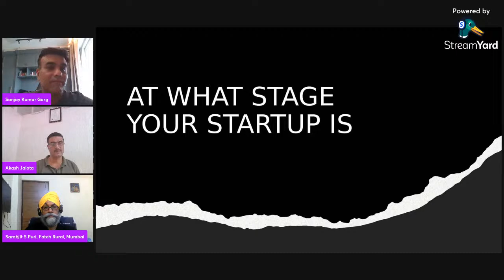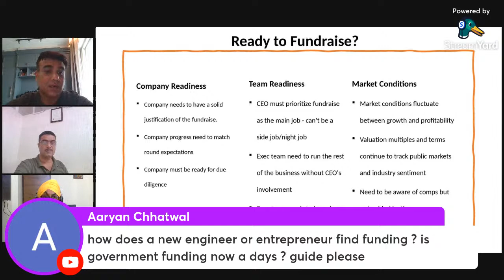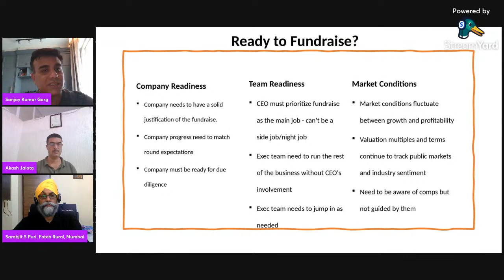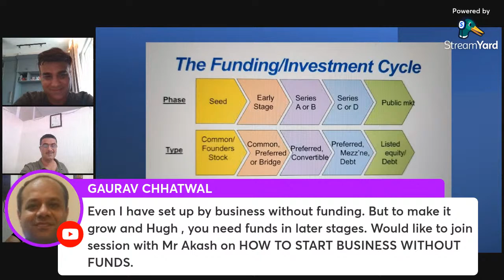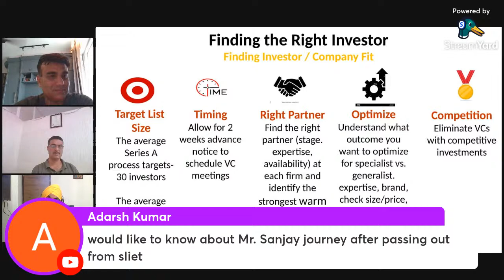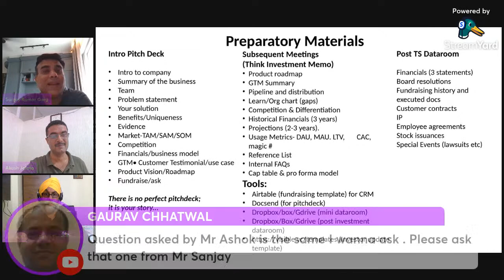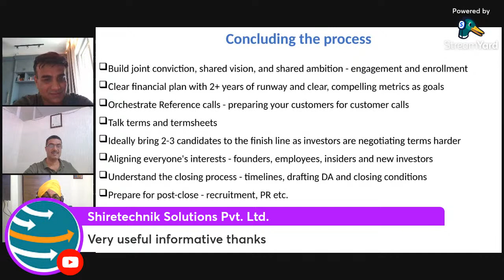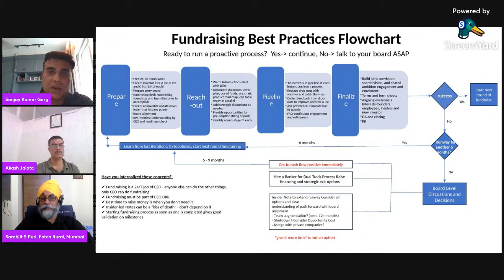STARTUP : Unlocking the Funding Process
Discover the secrets to securing funding, network with industry leaders, and get inspired to take your startup to new heights.

STARTUP : Unlocking the Funding Process  BY Mr Sanjay Garg, MD , Aryav Green Energy Pvt Ltd.

Facillitator:  Akash Jalota, MD, Akash Solar Energy Solutions.